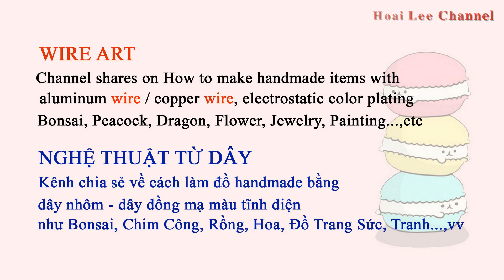Biến dây đồng thành bông hồng vạn người mê. How to make Flower Copper Wire.Jewelry | bonsai dây đồng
WIRE ART - Mẫu hoa hồng - hoa bonsai dây đồng. Mẫu trang sức mặt dây chuyền rất đẹp.

Chỉ dùng 2 sợi dây đồng nhé các bạn. Kích thước đường kính của 2 sợi có tỉ lệ 1:2 (0.8mm và 0.4mm). Nếu bạn làm nó bằng dây nhôm thì nên chọn kích cỡ đường kính (1mm và 0.5mm) hoặc lớn hơn vì nhôm mềm hơn đồng.

Có 5 mẫu cánh mà bạn có thể lưa chọn như trong video đều có cách làm tương tự và tạo ra các loài hoa khác nhau, các bạn có thể tự thiết kế riêng cho mình 1 kiểu cánh hoa khác và làm chúng theo mục đích riêng.

Tôi chỉ đưa ra cách tham khảo, không phải cách tốt nhất. Bạn có thể làm tốt hơn tôi.

Âm nhạc trong video: Sử dụng nhạc miễn phí của Youtube.
Các bạn cũng có thể tham khảo các mẫu đặc sắc của kênh mình về loài chim công:
- Mẫu chim công nhiều màu với cách thiết kế và kiểu dáng khác, bạn tham khảo theo đường dẫn này
Cảm ơn các bạn đã ủng hộ Hoai Lee Channel, nhớ like và share và ĐĂNG KÝ (subscribe) kênh Hoai Lee Channel để có thể tham khảo nhiều hơn về nghệ thuật từ dây (bonsai, chim công, rồng, đồ trang sức, tranh, hoa,...).